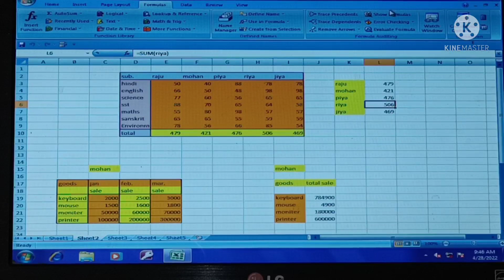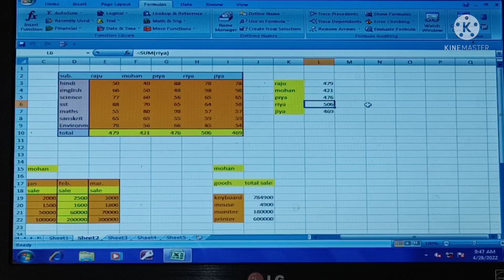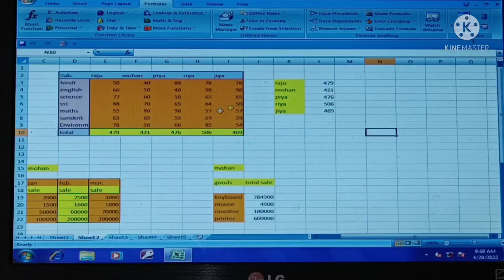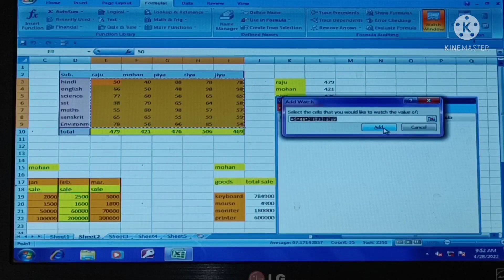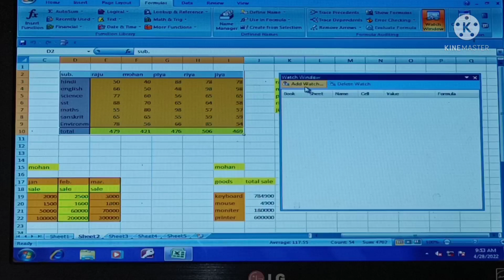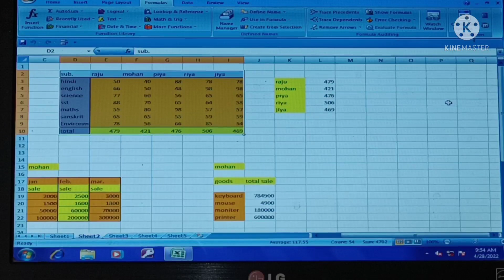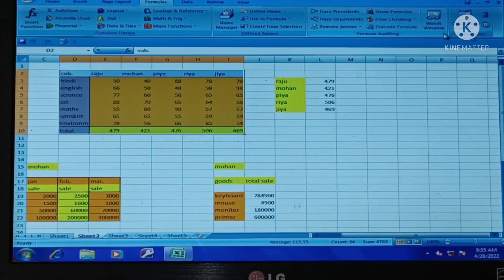Formula Auditing ms excel 2007,2010,2013,2019